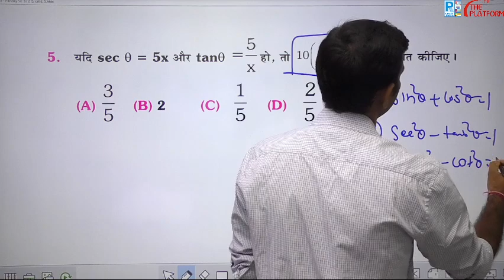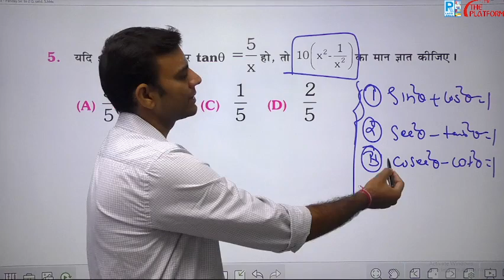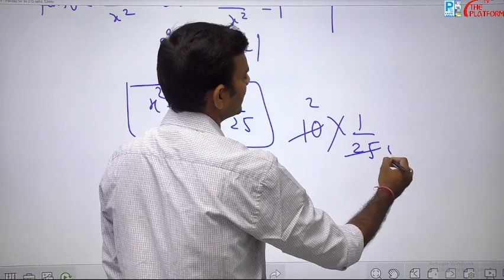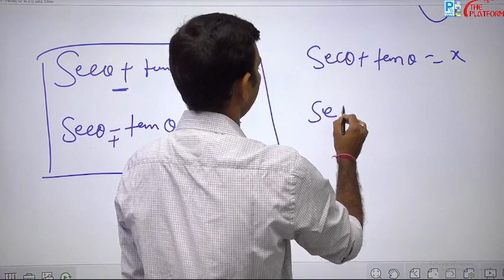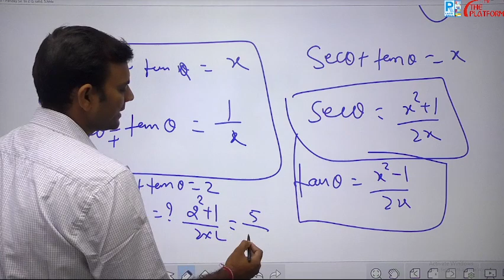NTPC CBT -2 में एक नंबर पक्का करे ..........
Mission_group-D
MISSION RLY GROUP-D & NTPC CBT -2.